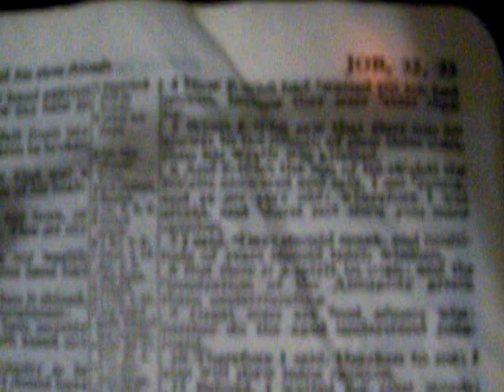Instruction 4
Job 32-34